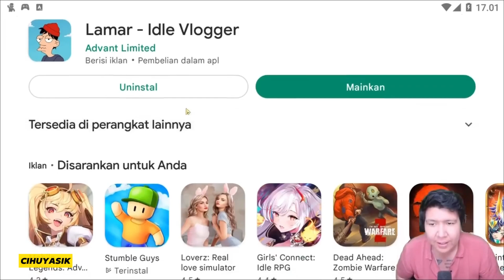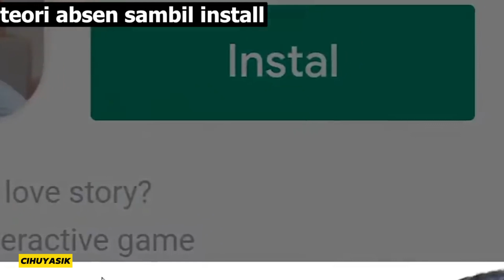AWAS JUMPSCARE TAKUT - Momen Kocak Windah Basudara